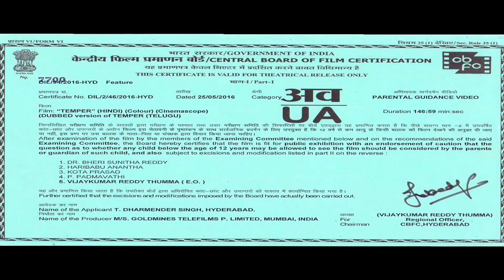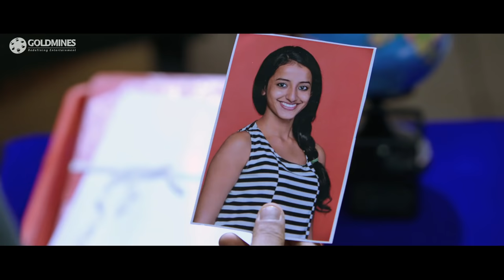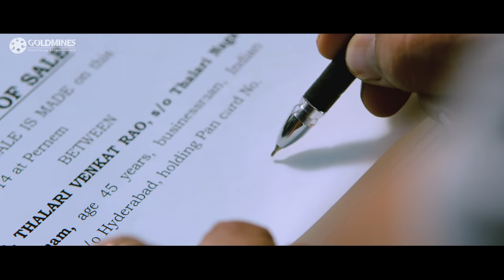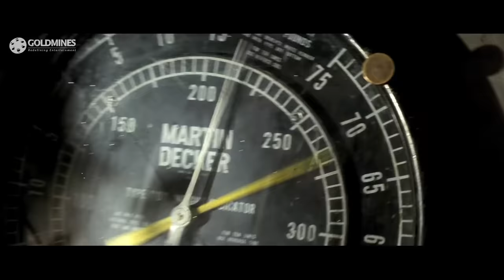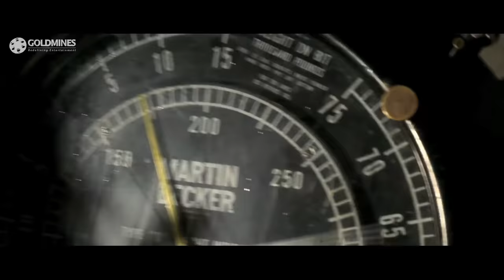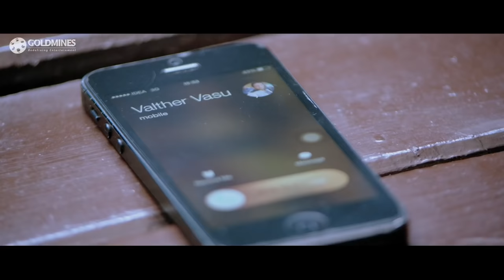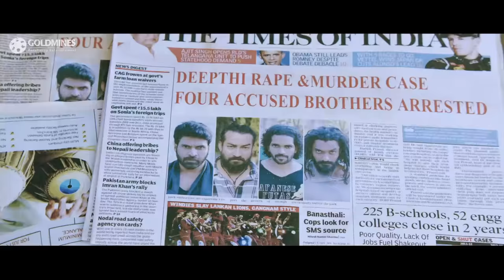टेम्पर (HD) - जूनियर एनटीआर की ब्लॉकबस्टर एक्शन हिंदी मूवी | काजल अग्रवाल, प्रकाश राज, मधुरिमा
एक भ्रष्ट पुलिस अधिकारी, दया एक प्रभावशाली तस्कर के लिए काम करता है। उसका जीवन बदलता है जब उसे शानवी से प्यार होता है जो उसे न्याय के मार्ग की तरफ ले जाती है।